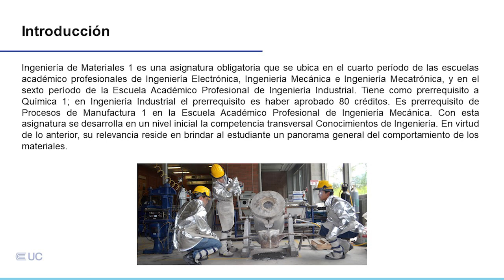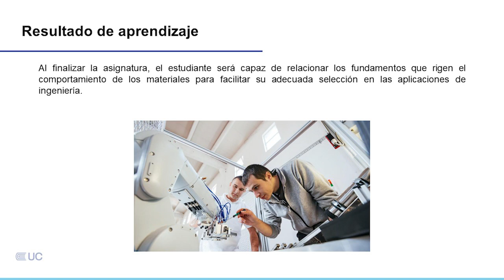Presentación de la asignatura: Ingeniería de Materiales 1